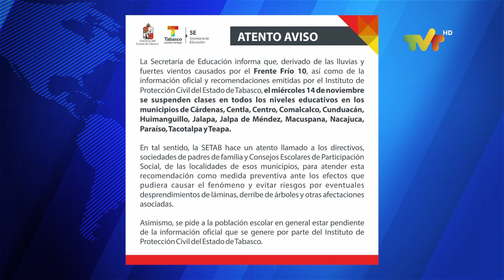Suspende la Secretaría de Educación clases en 13 municipios